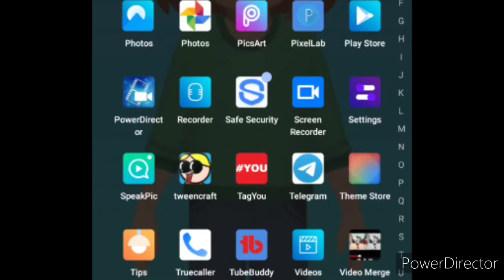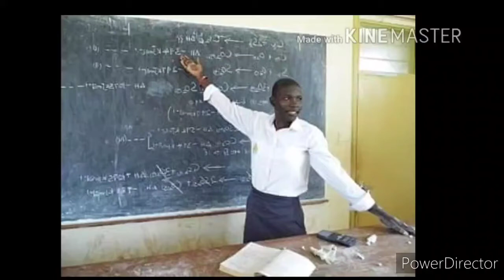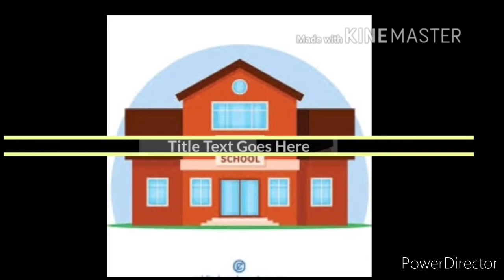Good News: B.Ed Students की होगी बल्ले बल्ले | B.Ed Latest Update In Hindi 2020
Hello guys, hope you're doing well and taking care of yourself.. Your most welcome once again like forever to my and your "Kavita Is Here" YouTube channel, where you're getting to know educational updates nowadays.. In this video we have discussed about the new education policy and good news for B.Ed Students, so kindly watch this video fully and carefully from beginning to end..❤️🌹🙏